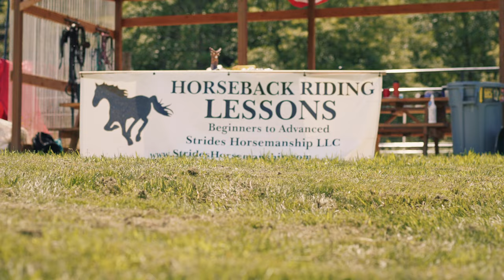Strides Horsemanship - Horseback Riding School - Longview, Washington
Our Mission: "Strides Horsemanship provides safe, positive, and kind interactions with horses while setting excellent standards of physical and emotional care."

Thank you to our videographers at Lost Locals Media